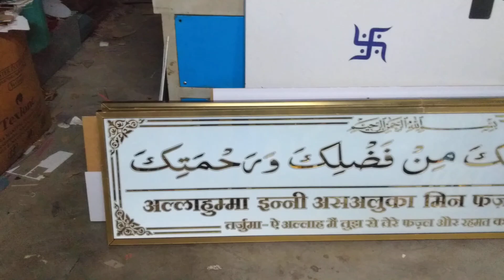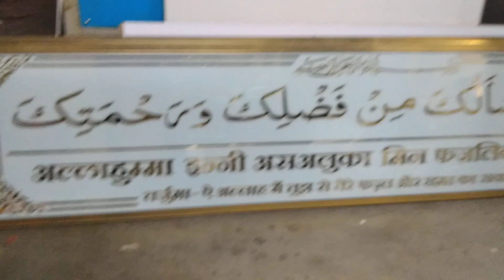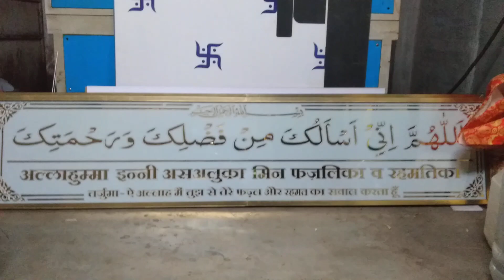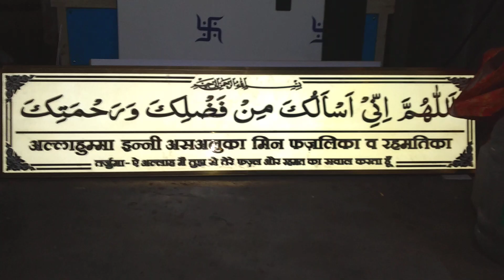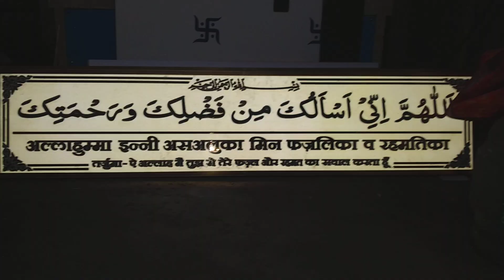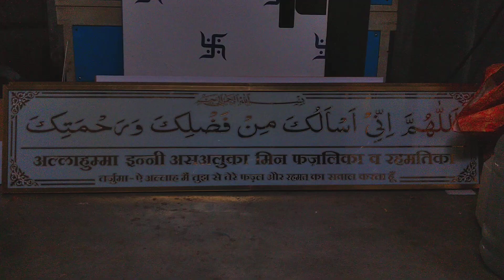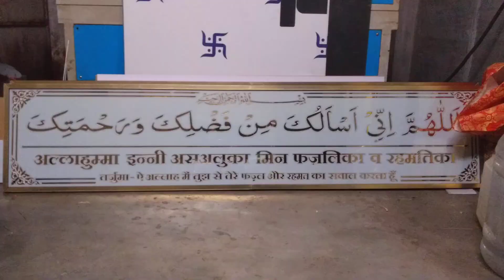Bagban Masjid Raviwar Peth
( Masjid Se Bahar Nikalte Waqt Ye Duwa Padhey ) Al Hamdulillah ❤️
Made By Modern Led Signs Cont No. 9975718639